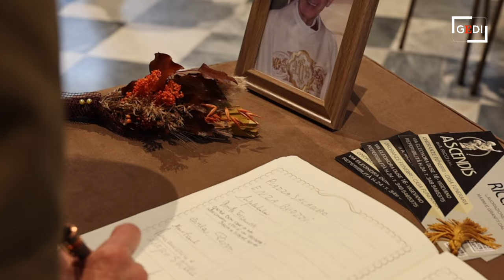Vigevano, in Duomo l'addio a monsignor Gusmitta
Si sono celebrati in Duomo a Vigevano i funerali di mons. Pierluigi Gusmitta, 89 anni, originario di Lomello, per lunghi anni docente di lettere classiche al liceo Cairoli e rettore del santuario della Madonna di Pompei (video Sacchiero)